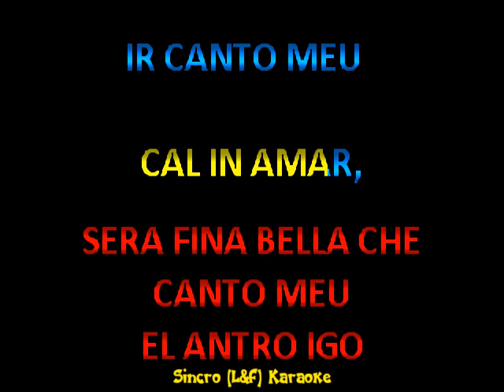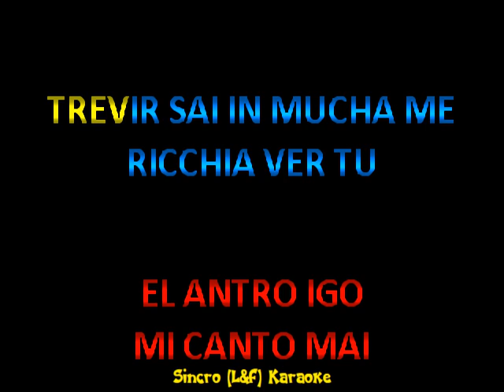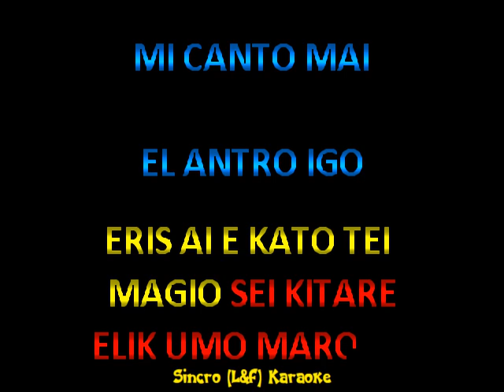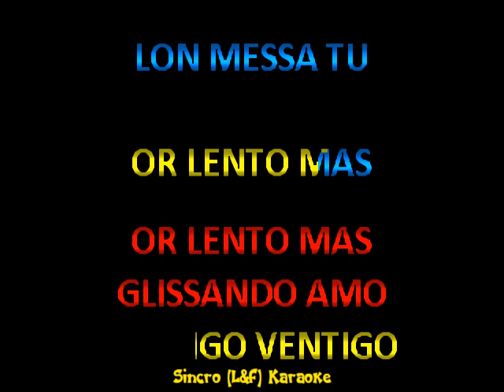Dan Balan ft. Matteo - Allegro ventigo "Sincro (L&F) Karaoke"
Dan Mihai Balan è un cantante, produttore discografico e compositore Moldavo. Ha scritto la canzone "Dragostea dintei" che abbiamo ballato fino alla sfinimento.